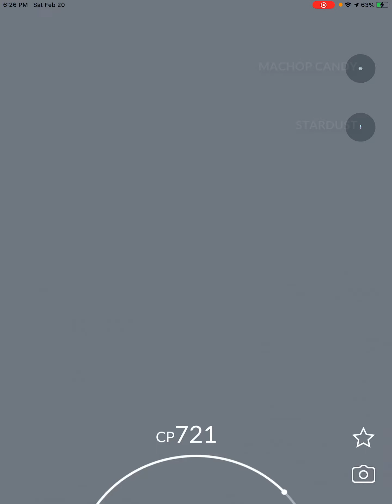Level 36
Took me forever